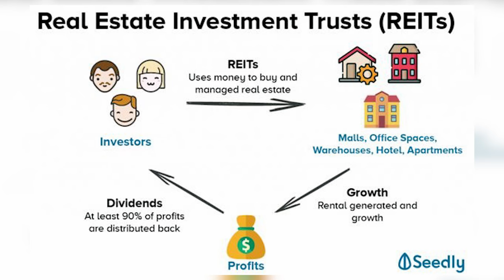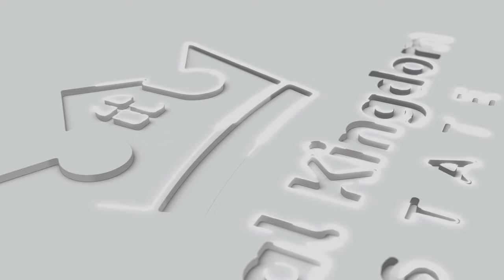THIS IS WHAT YOU NEED TO KNOW ABOUT REAL ESTATE IN GHANA !!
Hi guys, welcome back. Today we are introducing a new show! This is the real estate market where we talk about everything that goes on in the real estate market . The ups, the downs, trends, forecasts and many more. Let us know if you find this interesting and what other areas you want us to touch on. 🥂